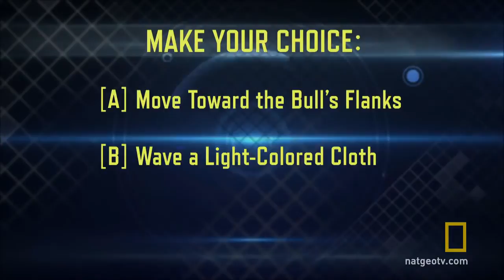Do or die: Bull in the Stands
If you were in an arena and the bull jumped into the stands, what would you do?

→ Move toward the bull's flanks
→ Wave a light-colored cloth
→ Run down the bleachers